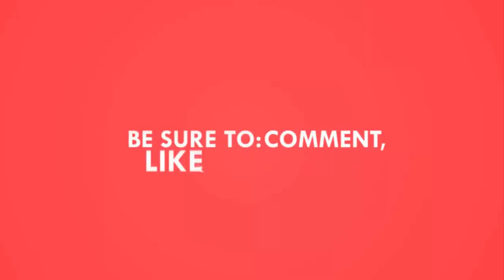NCAA Wrestling seeds and UPDATED brackets for the 2017 NCAA Wrestling Championships 2nd round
All 10 undefeated top seeds at the 2017 NCAA Wrestling Championships won their first-round bouts Thursday afternoon in the first of three action-packed days at the Scottrade Center.

Championship bracket second-round action and wrestlebacks resume at 6 p.m. local time Thursday night. All-Americans -- eight in each weight class -- will be determined Friday night, with final places sorted out Saturday afternoon.

After winning the NWCA National Duals Championship Series title as the No. 1-ranked team but finishing behind Ohio State at the Big Ten Championships, Penn State is seeking its sixth national title in the last seven seasons. Only Ohio State in 2015 interrupted a six-peat from 2011-16.

The big guns include six from the Big Ten in Penn State's Zain Retherford (149 pounds) and Jason Nolf (157), Ohio State's Nathan Tomasello (133) and Kyle Snyder (285), Illinois' Isaiah Martinez (165) and Iowa's Thomas Gilman (125).